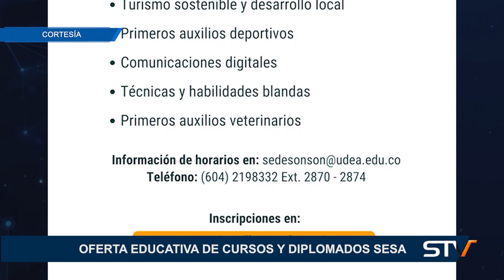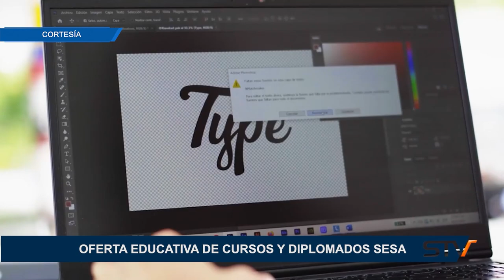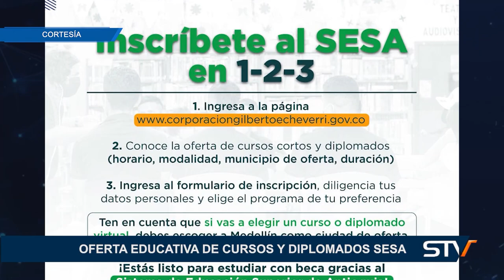OFERTA EDUCATIVA DE CURSOS Y DIPLOMADOS SESA